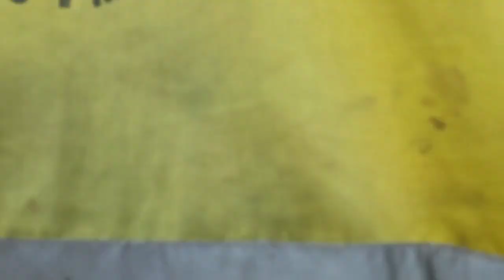hlob nkawv xav kv txiv lawv los mus tsev